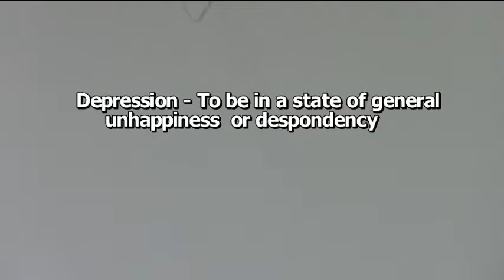6 moodpiece amanda